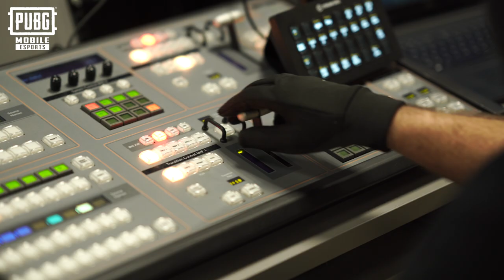PUBG Mobile - EMEA Ligi Sezon 1 Başlıyor!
Mobil ortamın en iyileri! Avrupa, Orta Asya ve Afrika'nın en iyi takımları! 👑

PUBG Mobile Global Championship 2020'den önceki son durak! EMEA Ligi başlıyor!